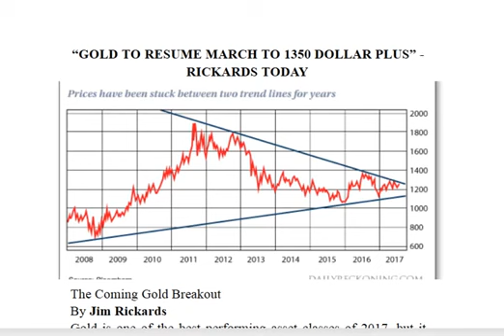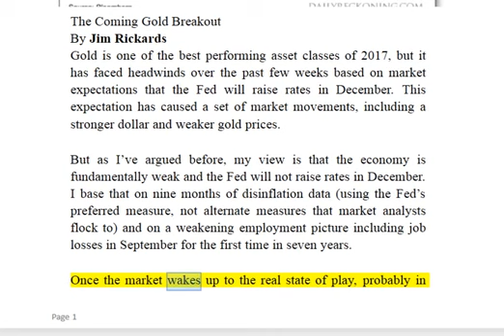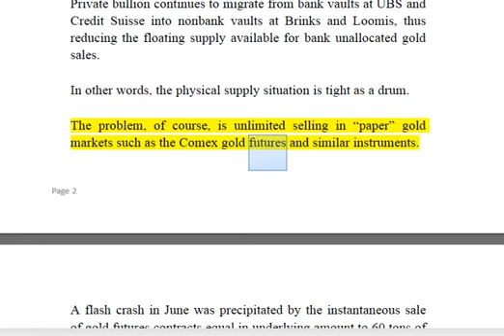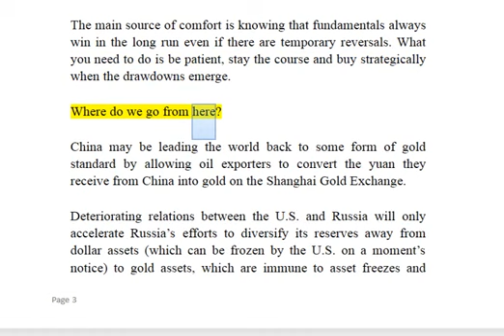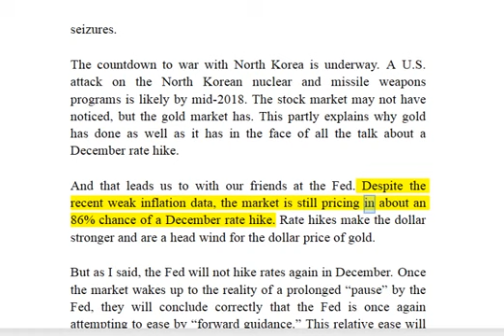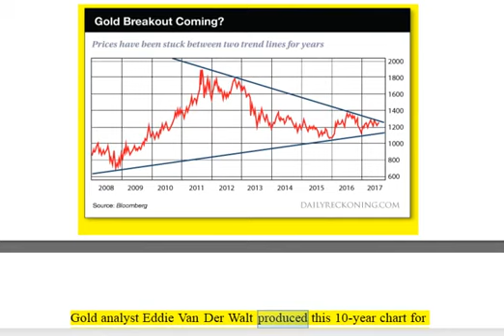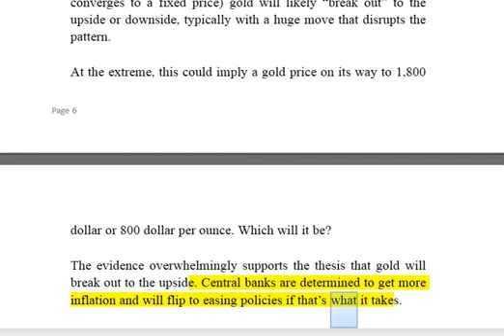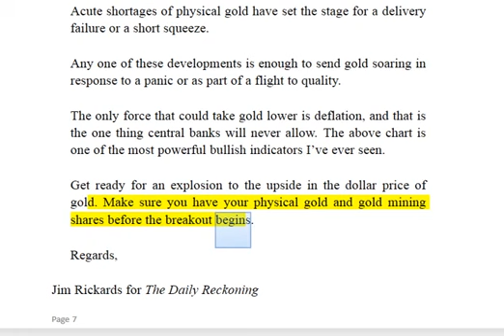Jim Rickards Revealed “Gold to Resume March to $1350 Plus”